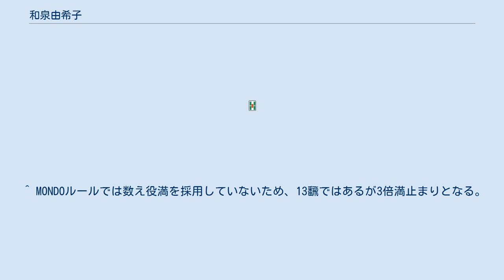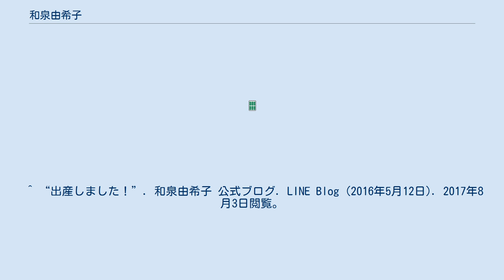和泉由希子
和泉 由希子（いずみ ゆきこ、1979年10月24日 - ）は、日本の競技麻雀のプロ雀士、レースクイーン、タレント。
日本プロ麻雀連盟に所属、現在四段。
キャッチフレーズは冷静に対局を進めることから「アイスドール」と呼ばれている。
東京都足立区出身、血液型はO型。
タレントとしては有限会社アーティストボックスに所属していた。
 関東国際高等学校　外国語科中国語コース ドラ ^ a b 「arting RACING TEAM with IMPUL」『「GALS PARADISE」2005レースクイーンデビュー編』、三栄書房、2005年7月9日、 61頁、2014年10月8日閲覧。
 ^ “れすれす”. 和泉由希子のオフィシャルブログ rabbit. アメーバブログ (2009年9月1日). 2014年10月8日閲覧。
 ^ “新しいお仕事”. 和泉由希子＠ゆっきーの麻雀ブログ. revoマイポータル (2010年5月13日). 2014年10月8日閲覧。
 ^ MONDOルールでは数え役満を採用していないため、13飜ではあるが3倍満止まりとなる。
 ^ 小島武夫の実戦リーチ麻雀で大三元、第7回MONDO王座決定戦で国士無双を放銃している。
 ^ “更新できなくてゴメンね。”. 和泉由希子のオフィシャルブログ rabbit. アメーバブログ (2011年3月16日). 2014年10月8日閲覧。
 ^ “ブライトホーム”. 和泉由希子のオフィシャルブログ rabbit. アメーバブログ (2009年9月13日). 2014年10月8日閲覧。
 ^ “高校時代”. 和泉由希子のオフィシャルブログ rabbit. アメーバブログ (2007年9月25日). 2014年10月8日閲覧。
 ^ “大事なお話。”. 和泉由希子のオフィシャルブログ rabbit. アメーバブログ (2016年1月26日). 2017年8月3日閲覧。
 ^ “出産しました！”. 和泉由希子 公式ブログ. LINE Blog (2016年5月12日). 2017年8月3日閲覧。